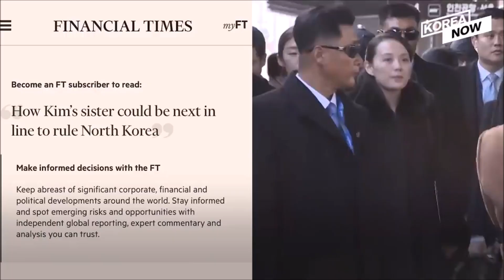Supreme Leaders sister Kim Yo jong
We all hope all is good with the Supreme Leader & Kim Jong-un will be seen again soon